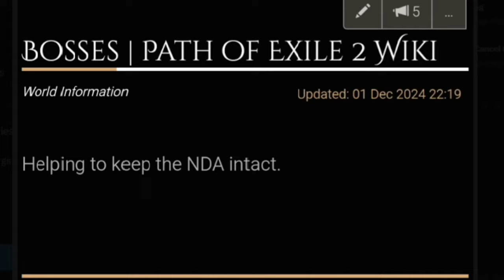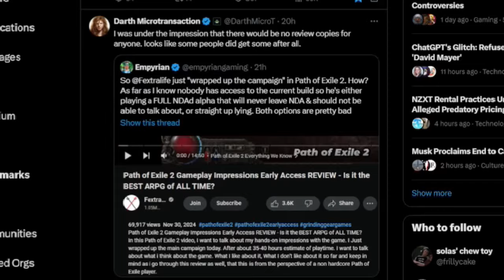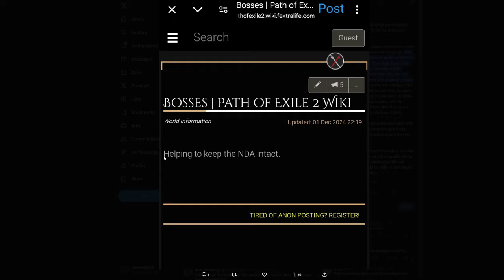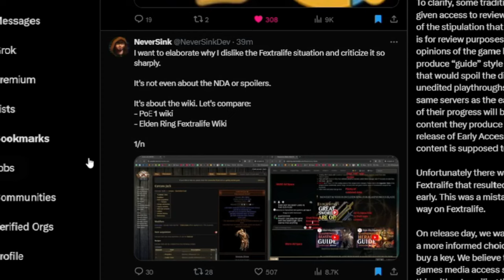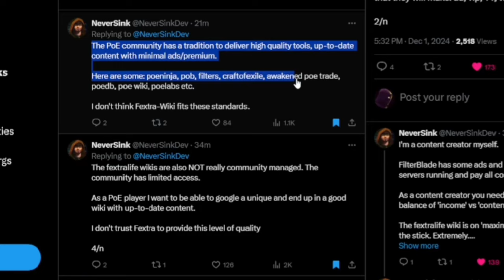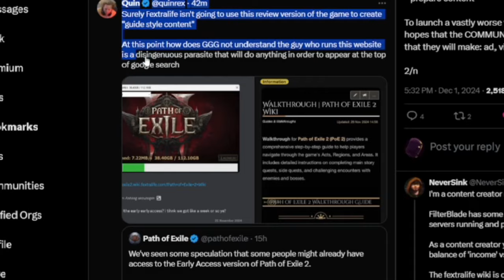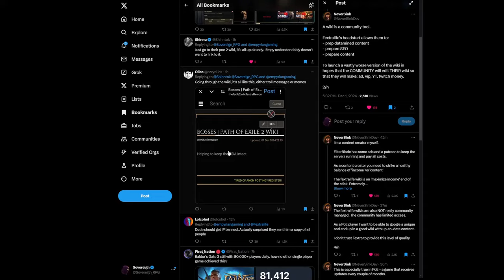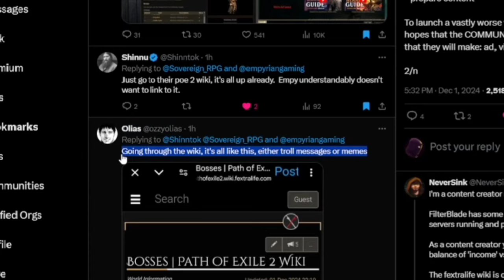The Fextralife Situation Gets Worse.... Path of Exiles 2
FEXTRALIFE Continues To Drop Content on Path of Exiles 2 Then Hides It.

In this video we talk about Fextralife and his new Path of Exiles Wiki getting a huge jump start on other Path of Exiles tools and creators of tools for his own gain even after grinding gear games actually said they were not to make guide style content from the Review Copy.